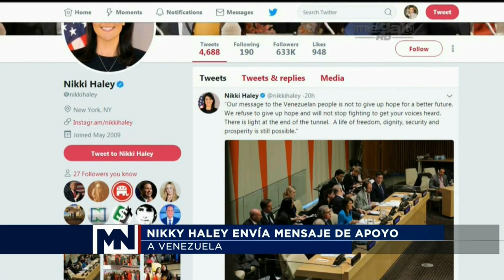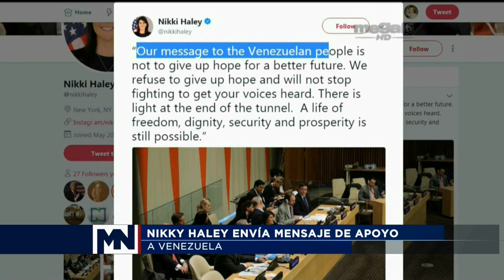VENEZUELA UNA AMENAZA PARA EL MUNDO